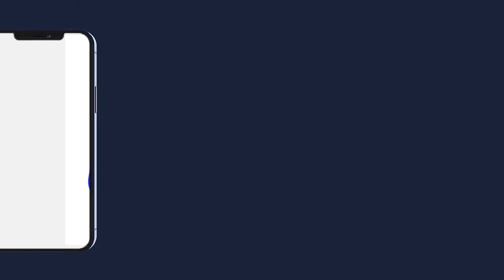ZIAR KHALIFA SALL KEUR SERIGNE BASSIROU MBACKE ABDOU KHADER A DAKAR